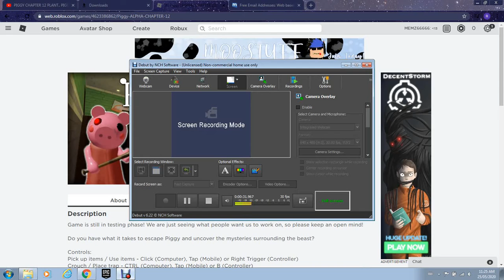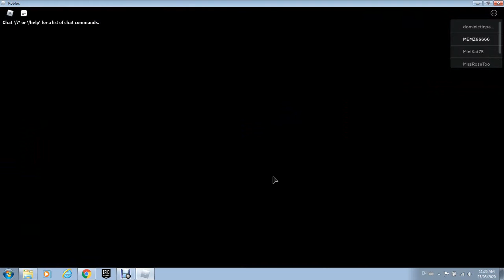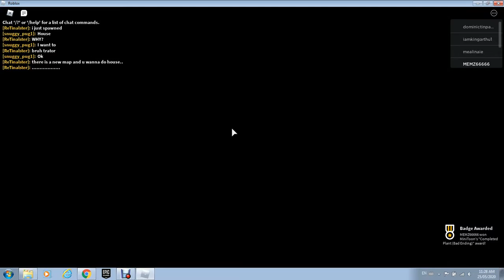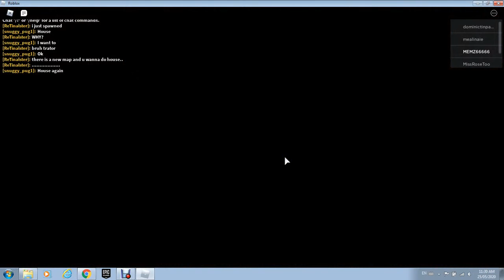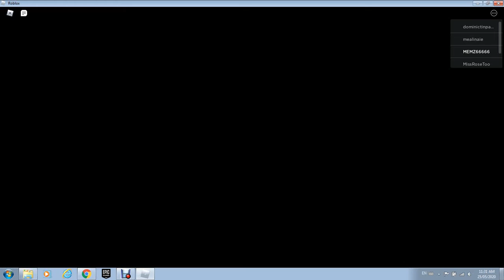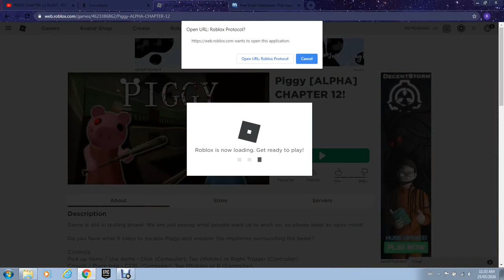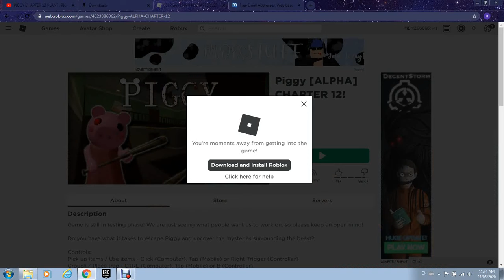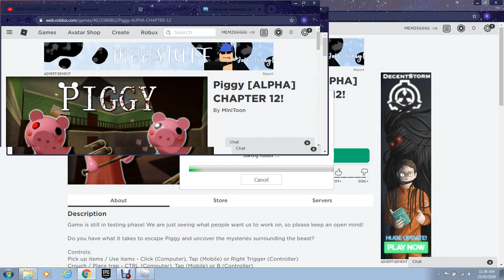Piggy chapter 12 ENDING the bad ending